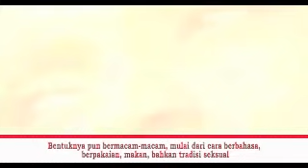TIDAK PATUT DI TIRU!!! 6 Tradisi Suku Pedalaman Paling Tidak Masuk Akal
Tradisi adalah aktivitas sosial yang tak akan pernah bisa lepas dari kehidupan masyarakat. Dan biasanya, lahir dari peristiwa unik atau kepercayaan leluhur terhadap suatu hal yang diwariskan kepada generasi penerus secara turun temurun .

Bentuknya pun bermacam-macam, mulai dari cara berbahasa, berpakaian, makan, bahkan tradisi. Di dunia ini, masih ada beberapa tradisi yang sangat aneh dan unik. Bahkan mungkin agak menjijikkan dan di luar akal sehat.

Nah, disini chanel Rawa Indo sudah merangkum tradisi paling mengerikan dalam sejarah manusia.